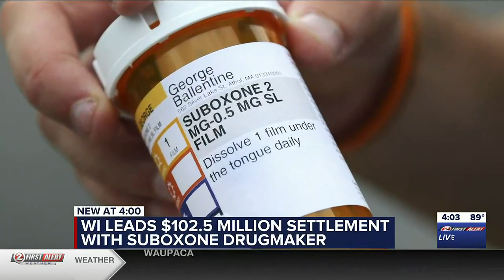Wisconsin to receive part of $102.5 million settlement with Suboxone drugmaker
Wisconsin Attorney General Josh Kaul announces a nationwide settlement with the maker of suboxone, a drug to treat narcotics dependence.